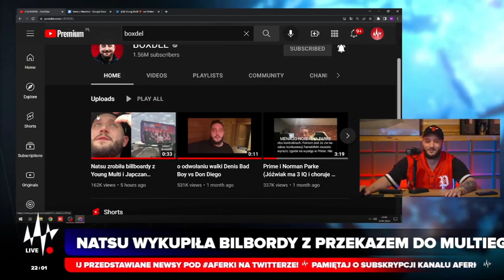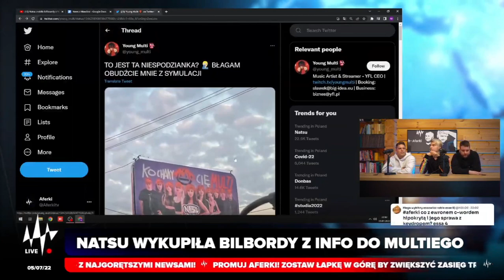BOXDEL o Natsu vs Multi